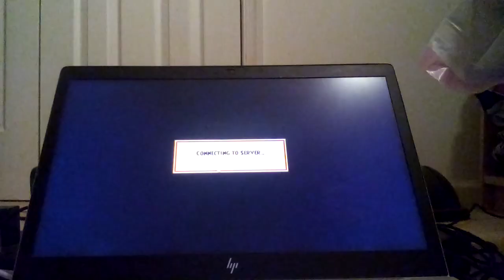Wizard101: Walkthrough Episode 170